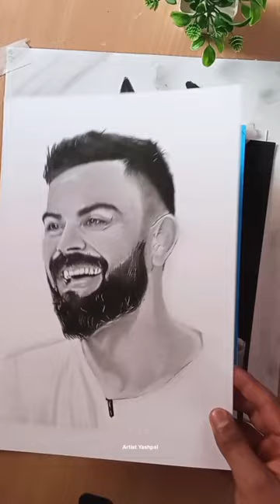My Drawing Progress 📈🔥😍